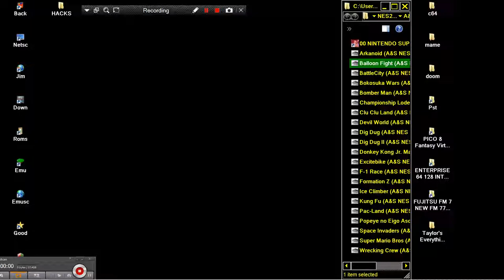Balloon Fight A&S SPACE HARRIER MUSIC NINTENDO NES TO NINTENDO SNES SUPER NES CONVERTED HACK